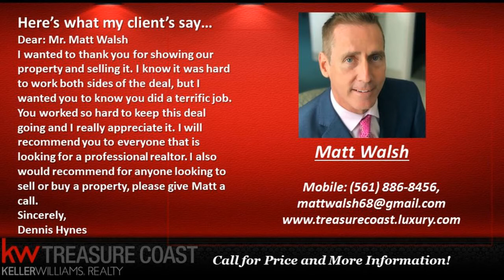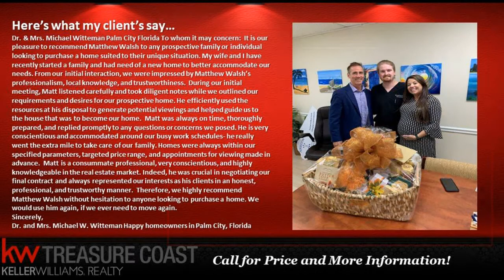Emeral Estates Vero Beach Open Floor Plan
Open floor plan with wood-look tile and quartz countertops are just a few of the upgrades! A large island with oversized sink is the focal point for the Living and Kitchen area. Master bedroom has plantation shutters, his and her walk-in closets, and access to the pool deck. Spectacular pool area with vinyl privacy fence, built-in grill, TV, outdoor shower, landscape lighting, and opens to a natural landscaped buffer! Making this home perfect for entertaining or just relaxing by the pool soaking up the Florida sun. Oversized (18x27) 2 car garage has plenty of extra workspaces! In a great little non-gated community with reasonable HOA and convenient to everything!!!